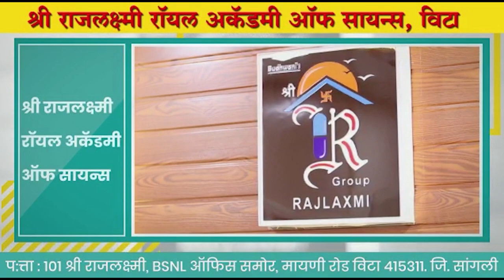Vita | सुवर्णनगरीचा शिल्पकार; लोकनेते कै. हणमंतराव पाटील